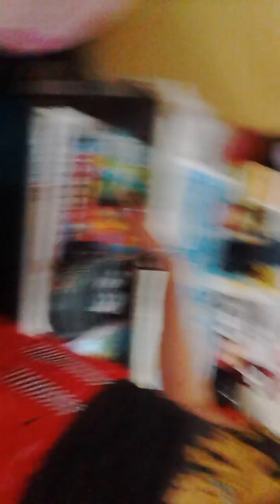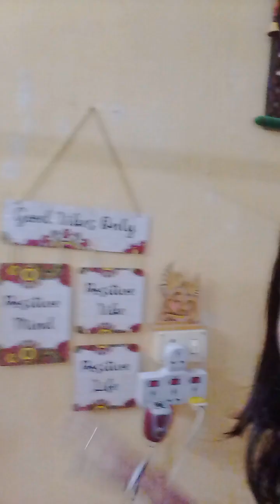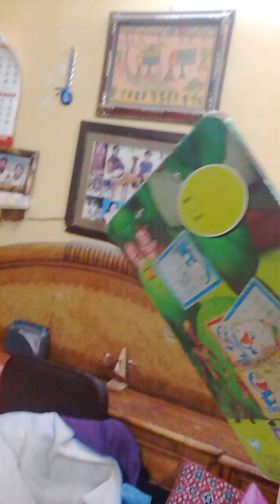please go and watch my today vlog 😏